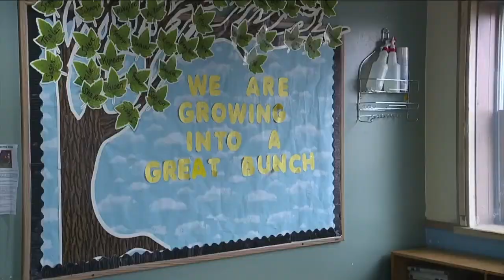Gov. DeWine allowing daycare centers to operate at full capacity, but some not sure if they want to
Over the next few weeks, day care facilities and parents alike will be making some tough choices regarding children and dealing with COVID-19.